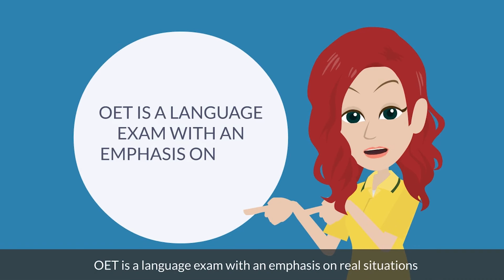S1 Ep 4 - The One With Mohammed Imran, Doctor - Licence To Practise - Pakistan to UK - OET Medicine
In Season 1, Episode 4 - The One With Mohammed Imran, Doctor - Christina gets to know Mohammed Imran, a UK Registered Medical Specialist Doctor, who moved to the UK from Pakistan.

Having tried both the IELTS and OET, Dr. Imran also gives really great insight into the great IELTS v OET debate.

Helpful timestamps

0:00 - Intro.
0:55 - Backstory of Mohammed Imran, Doctor
1:56 - Why choose the UK?
4:30 - Did you already secure a job?
5:26 - IELTS or OET?
8:43 - Advice for aspiring UK Medics.
10:49 - Closing.

Our Licence to Practise Podcast Series gives you a glimpse into the journeys of our alumni doctors and nurses into UK practice. In each episode, Christina interviews healthcare professionals as they give you a glimpse into what made them decide to move to the UK, how they found the process and what life is like now versus what life was like then.

Released fortnightly onto our Apple Podcast, Instagram, Google Play and YouTube Channels.

At IELTS Medical London our expert English professionals and Medical Educators support and coach you to pass your OET, Plab 1 and Plab 2 exams first time.

The IELTS™ is an international standardised test of English language proficiency for non-native English language speakers.

OET - The Occupational English Test is an English language test for healthcare professionals, approved by the GMC for registration and the UK Home Office for Immigration.

PLAB -  The GMC's Professional and Linguistic Assessment Board test is for international graduates of medicine who wish to demonstrate that they have the necessary knowledge and skills to practice medicine in the United Kingdom.

About IELTS Medical UK
IELTS Medical is the premier English language and medical training service for national and international medical professionals. We have supported over 4,890+ doctors and nurses through to the exam success you need to be able to work in the UK’s private and NHS healthcare systems.

Our experienced and expert healthcare professionals lead a wide-range of courses, including: CBT, OSCE, IELTS and OET.

Our full-service approach offers online video, mobile learning tools and in-person training; access to accommodation in London; 24/7 customer support and the opportunity to be part of a community of people on the same professional journey to registration and beyond.

IELTS Medical is an approved NHS supplier and an accredited CPD (continual professional development) member. Its examiners are certified by the British Council.